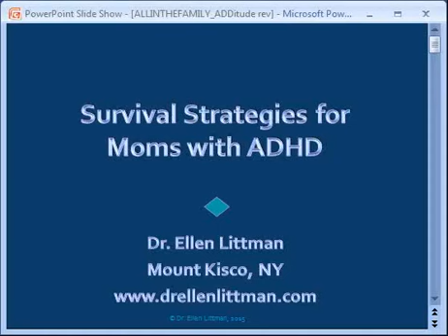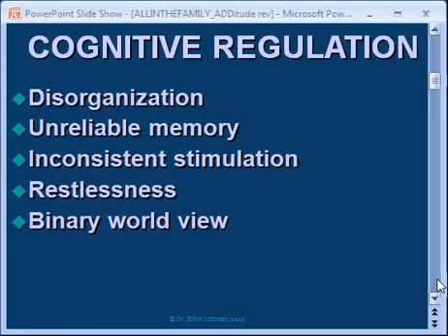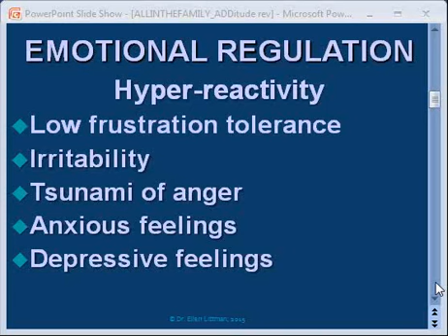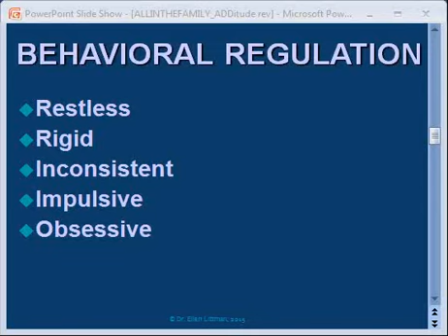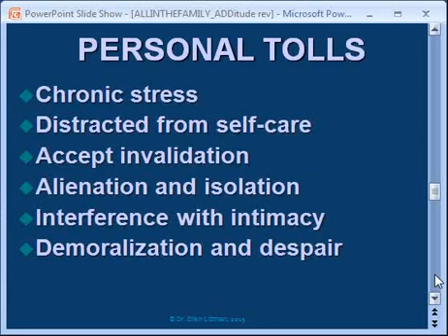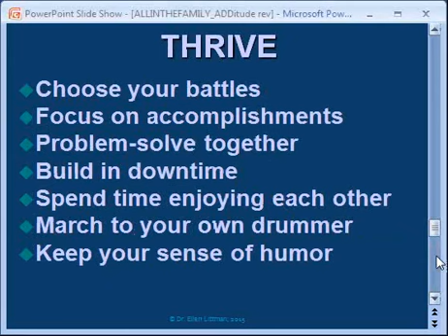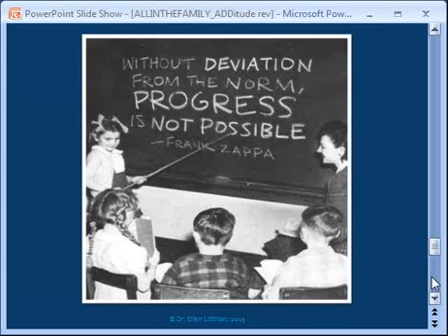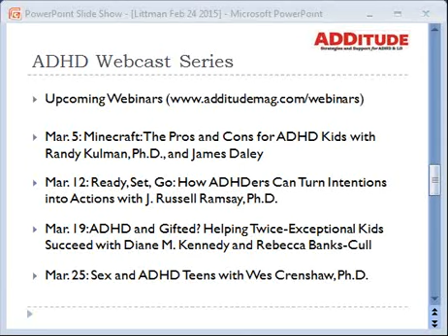Survival Strategies for ADHD Moms with Ellen Littman, Ph.D.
Ellen B. Littman, Ph.D., explain why it’s counterproductive for mothers with ADHD to always put others’ needs before their own, and how to let go of the pursuit of perfection. This ADHD Experts webinar was broadcast live on February 24, 2015

Recommended resources:

1. Free Sample Schedules for Reliable Family Routines

2. Free Parenting Guide for Moms & Dads with ADHD

3. 13 Survival Strategies for Moms with ADHD

4. Overwhelmed Mom Syndrome — It’s a Real Thing